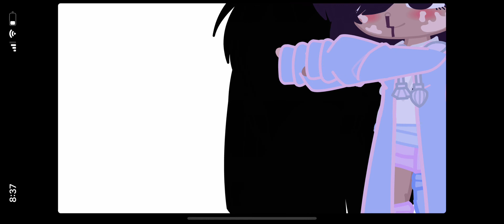to the salon!//demon slayer//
the salon...